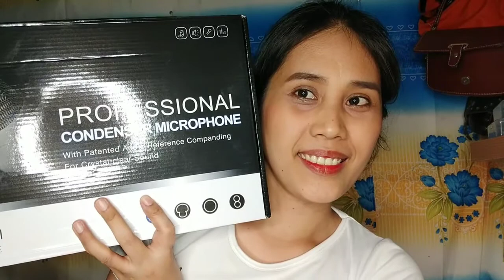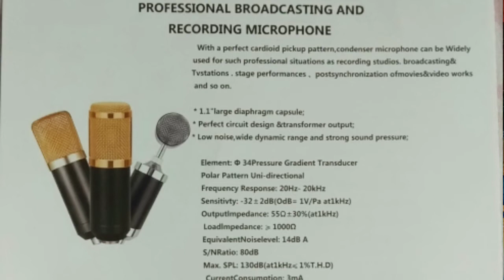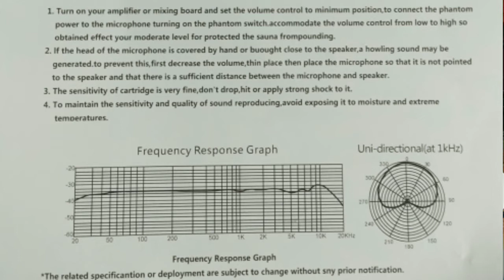UNBOXING MY CONDENSER MICROPHONE+V8 | Daisy Agua Marquez♡